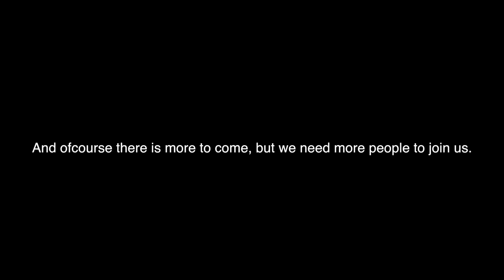CARLCHANNEL VIDMASHUP 2013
Thank you for an amazing year you guys helped us out really well!
we had support from all over the place and managed to make a fresh start with 103 subs in 11 months.
I wonder what 2014 will bring us, to another year!

Special thanks to:

Frank
Ferhat
Rashaad
Isabella
Everly
Sanne
Daan
Niels
Lyonne
Paulien
Nathan
Sergino
Rutger.
Thanks for helping out in our videos this year and spreading the word!
And My Mom for supporting us the entire time.